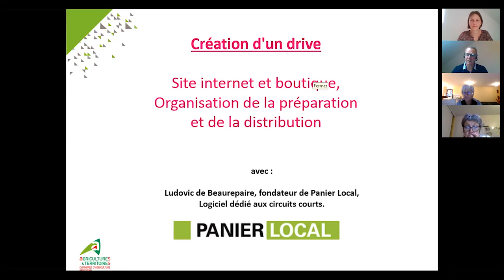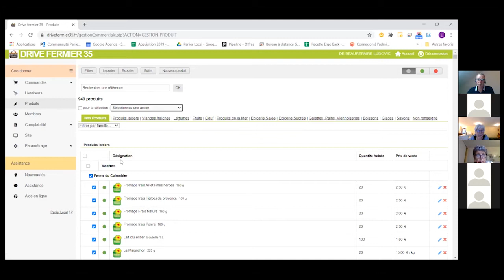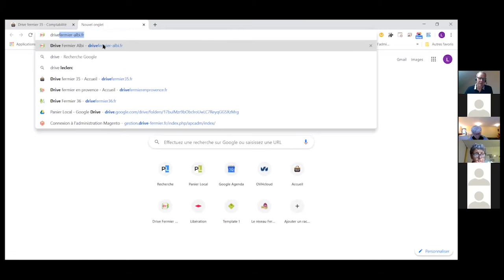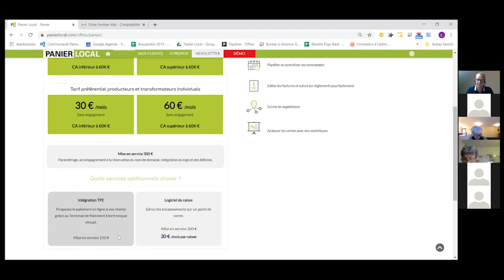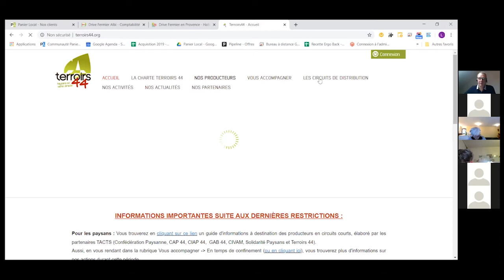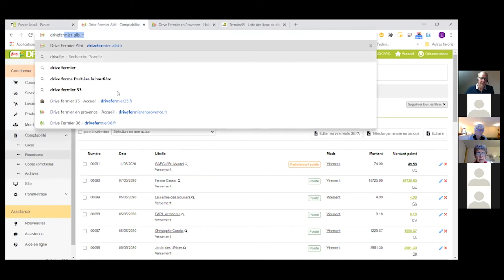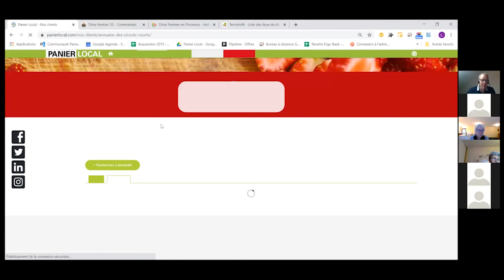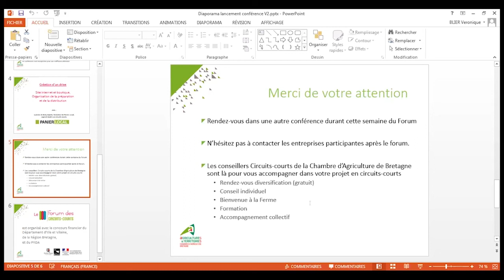Création d'un drive avec Panier Local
Paniel Local est un logiciel de gestion dédié aux circuits-courts, site de vente en ligne et gestion de commande. Création d'un drive, site internet et boutique, organisation de la préparation et de la distribution. Web conférence des Chambres d'agriculture de Bretagne enregistrée dans le cadre du Forum Circuits Courts 2020